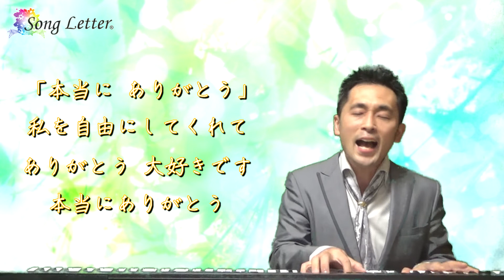【13歳で出会って結婚した親友のような存在のあなたへ】私の心友 パパヘ（ソングレター®）#57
すぐに曲が聴きたい方は3:04から　あなたの手紙が【無料】で曲になる！
ソングレター15周年記念キャンペーン実施中！

【13歳で出会って結婚した親友のような存在のあなたへ】私の心友パパヘ（ソングレター®）#57
作詞／KIKO　作曲／安達充

◆ソングレターアーティスト　安達充◆
たった一人のために曲を贈るソングレターアーティスト。 代表曲『僕が生まれた時のこと』はYoutubeで400万回再生され書籍化も。現在、活動15周年を記念して【手紙を無料で曲にする】キャンペーン実施中。

◆あなたの手紙が【無料】で曲になる！

◆【15周年記念「手紙を無料で曲にする」キャンペーン】
で生まれた曲をCDにしたい！クラウドファンディング

◆2019年9月23日(祝)ソングレター15周年ライブのチケットは上記クラウドファンディングでチケット先行予約中